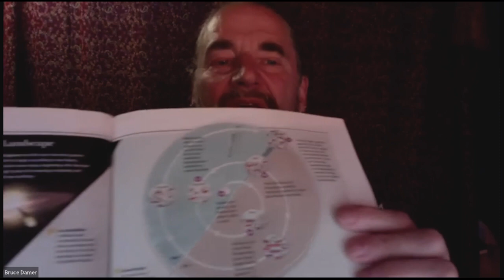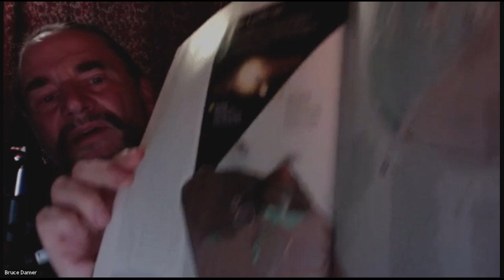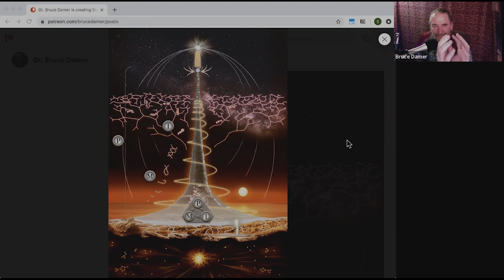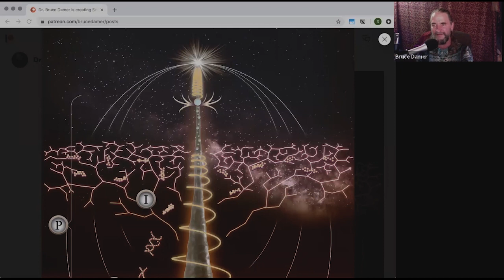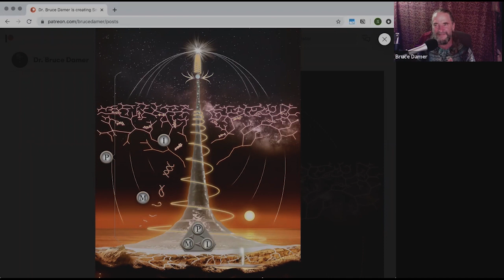Levity Salon #6: The Field: Portending the Union of Science and Spirituality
Exciting discoveries within the fantastically successful intellectual endeavor of science and deepening understanding and access to the luminous realms of spiritual experience have set the stage for a union of these two great magisteria. The next Levity Salon will present and consider a hypothetical model for this union called “the Field”. The Field is proposed as an all-pervasive operating system powered by the mechanistic cycles of the living world but capable of shaping probability itself. One of the probabilistic outcomes is consciousness, which exists in a continuous interplay with the Field. This interplay and the tools and inspirations which are rapidly manifesting around it portend a bright and sustained future for our species and our world. Join us for a lively discussion and interactive experience in the Levity Salon #6 on Tuesday April 28th at 7pm Pacific Time (hosted on Zoom).